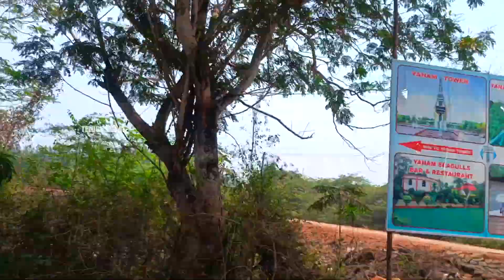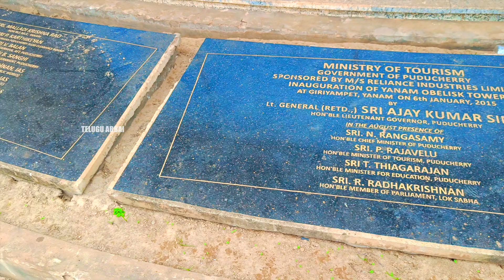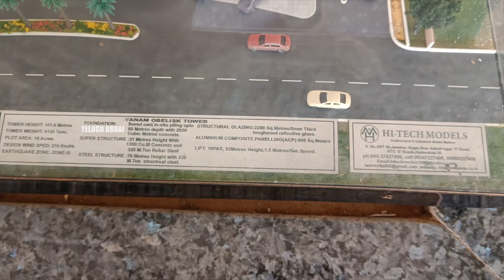Obelisk Tower yanam || yanam part 2 || mangrove forest yanam || yanam near amalapuram